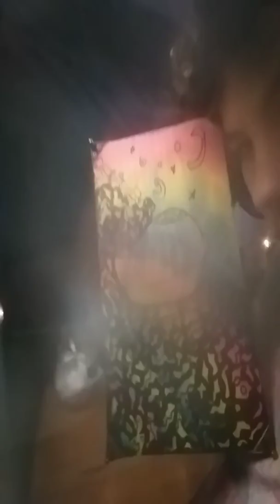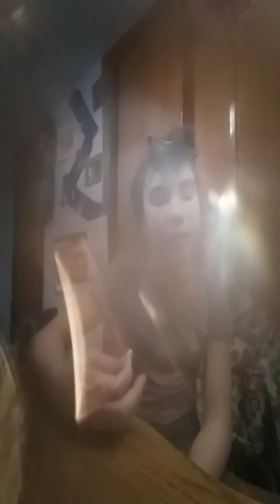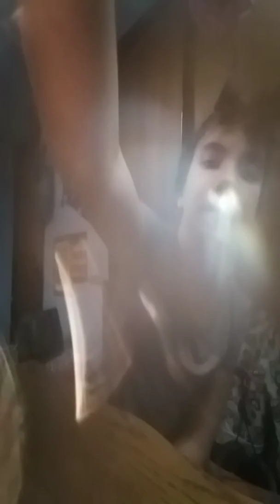Story time with me